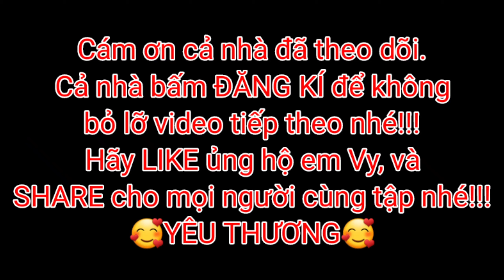Quizas Tango Line Dance l Bài Hướng Dẫn Dưới Video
Count: 32   Wall: 4   Level: High Beginner
Choreographer: Ully Dheadhek – Yogyakarta (INA), January 2020
Vy's Linedance là CLB dạy bộ môn Linedance với nhiều năm uy tín tại Vũng Tàu.
Cảm ơn bạn đã ghé thăm và ủng hộ kênh của Vy's Linedance!